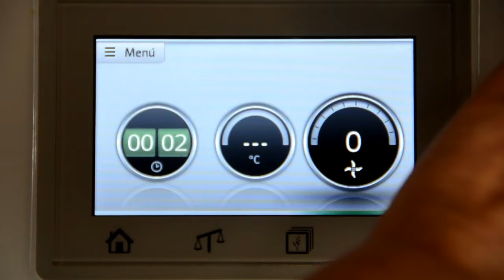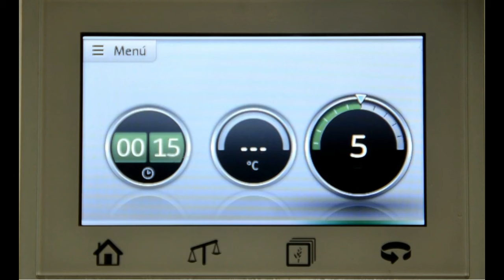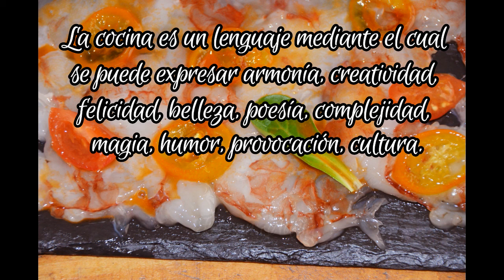Carpaccio de gambones con kumquats caramelizados, con Thermomix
Sigue esta receta y triunfas seguro:

Ingredientes:
seis gambones
un diente de ajo
100g de aceite de oliva virgen extra
ocho hojas de canónigos
dos tomates cherry en cuartos
dos kumquats cortados en rodajas finísimas
30g de azúcar
10g de agua
30g de zumo de limón
una lima cortada en dos
una cucharadita de pimienta negra
una cucharada de vinagre de Jérez

Si prefieres las recetas por escrito ? ⭐ Dale a la campanita ? ¿Te gusta cocinar y compartir recetas? o ¿eres más de manualidades o DIY? Únete al grupo y comparte tus creaciones y elaboraciones ?

Y recuerda, si te gusta, comparte para que cada vez podamos llegar a más gente.